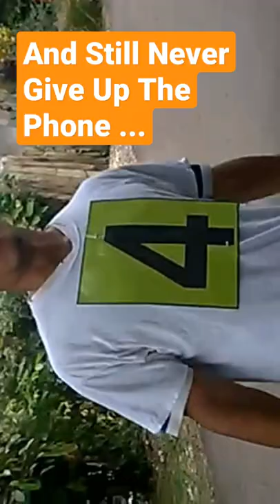Colaz Smith ( Betting his phone and LOOSE THE RACE) And Never Hand Over The Phone